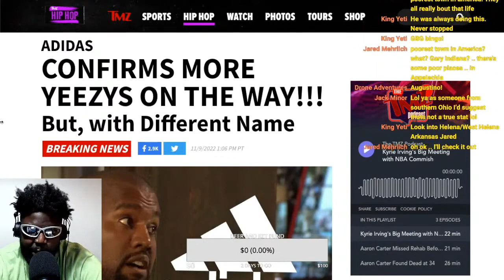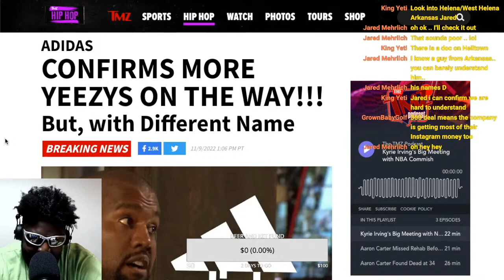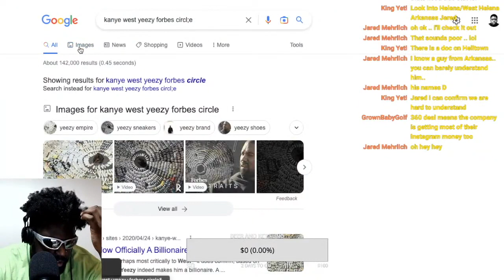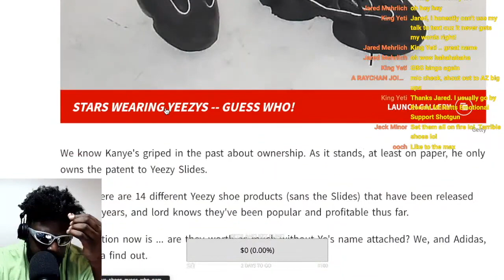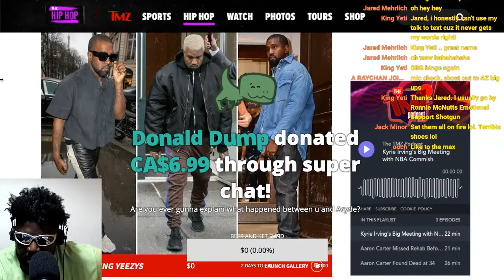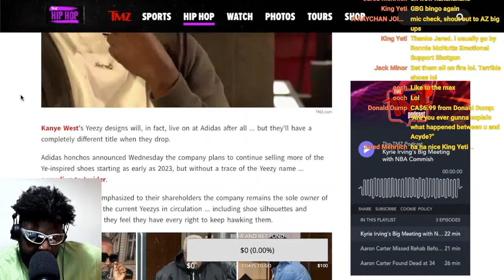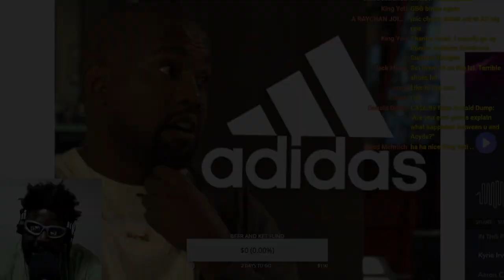ADIDAS WILL CONTINUE TO SELL YEEZY WITHOUT YE FKA KANYE WEST